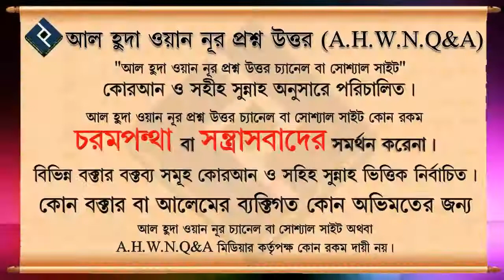ওযুর শেষে কি দোয়া পাঠ করা যায় ᴴᴰ┇শাইখ সাইফুল্লাহ আল মামুন মাদানী